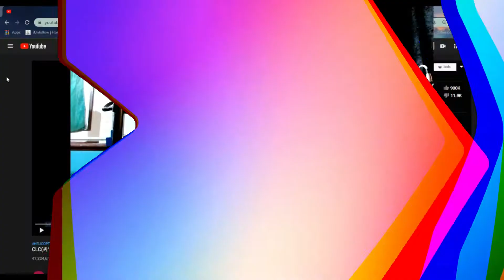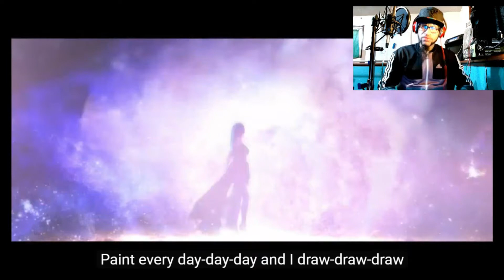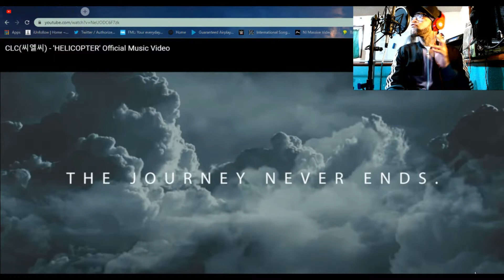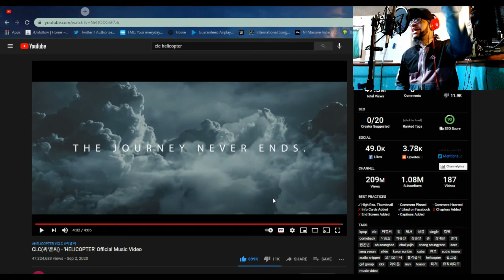CLC(씨엘씨) - 'HELICOPTER' Official Music Video REACTION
You're now watching CLC(씨엘씨) - 'HELICOPTER' Official Music Video REACTION

And remember.